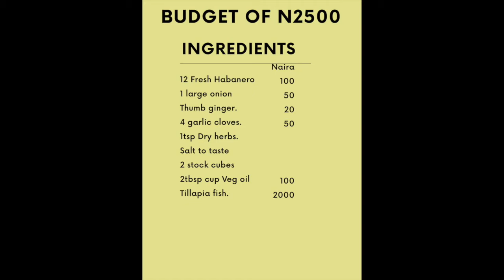Easy Grill with Tilapia Fish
This is one easy grilled tilapia recipe that is under budget (Less than 2,500 naira) and you can't go wrong with it; You can use the same marinade ingredients  your fish, chicken, turkey and beef.
Grilling Tilapia fish is easy to bake fish recipe you can try and tilapia fish is quite affordable.
Same marinade ingredients was also use to prepare the pepper sauce; all you had to do it add extra vegetable oil and fry for less than 5 minutes.
Enjoy with yam fries

INGREDIENTS
Fresh Pepper
Onion
Garlic
Ginger
Stock cube
salt
Homemade dry herbs
Vegetable oil
Tilapia Fish